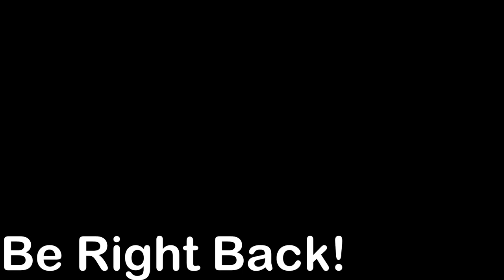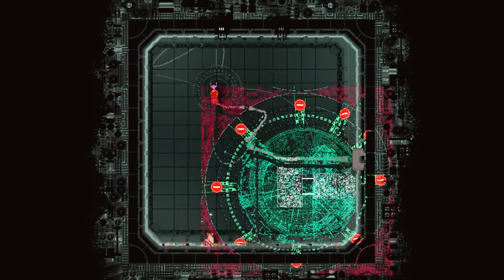Falling Hazard | Gourmand pt.3 (no mic cause I'm sick)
Making it to Pebbles! Across the mess that is CC -- Watch live